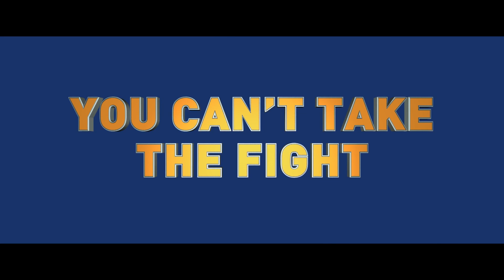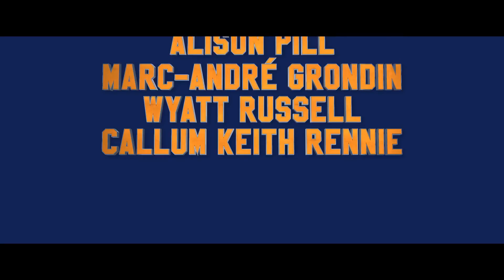Goon 2 Last of the Enforcers Official Trailer #2 2017 Movie Seann William Scott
Goon 2: Last of the Enforcers Trailer 2017 - Official Movie Trailer #2 in HD - starring Seann William Scott, Alison Pill, Marc-André Grondin - directed by Jay Baruchel - Glatt's Back!

Goon: Last of the Enforcers 2017 Movie hits theaters Sept 1, 2017

During a pro lockout, Doug "The Thug" Glatt is injured and must choose whether to defend his team against a dangerous new enemy, or be there for his wife as she prepares to give birth to his daughter. For more, watch Goon: Last of the Enforcers trailer 2017 in full hd 1080p.

Goon: Last of the Enforcers 2017 Movie
Genre: Comedy
Director: Jay Baruchel
Starring: Seann William Scott, Alison Pill, Marc-André Grondin, Wyatt Russell, Callum Keith Rennie, Liev Schreiber, Kim Coates, Richard Clarkin

Goon: Last of the Enforcers official movie trailer courtesy of Caramel Film